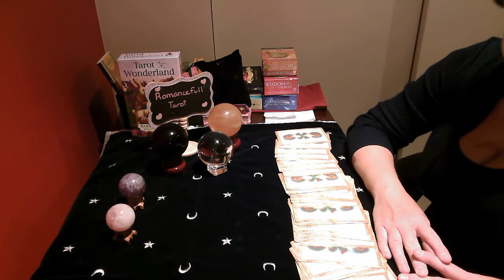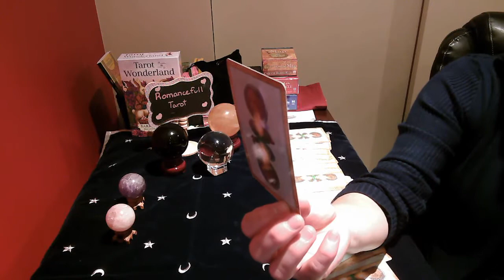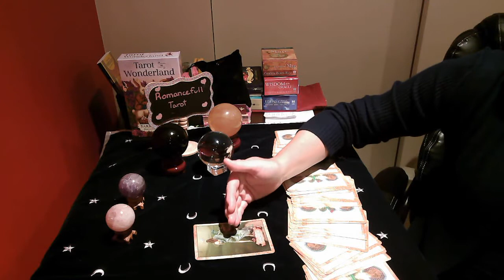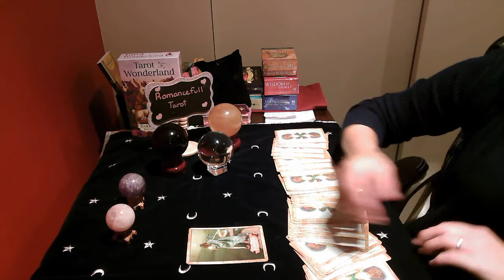CAPRICORN!! Daily Snapshot!! June 23 2020